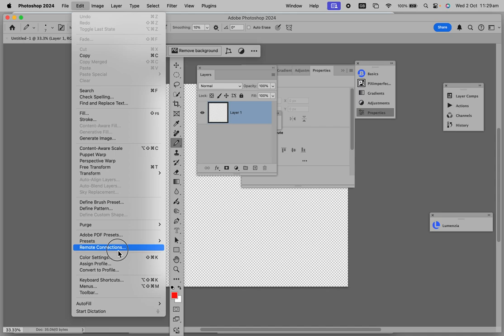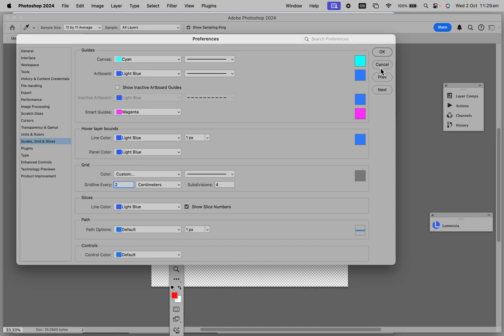Back Ups de Settings Photoshop II